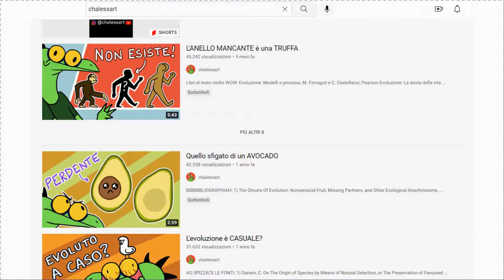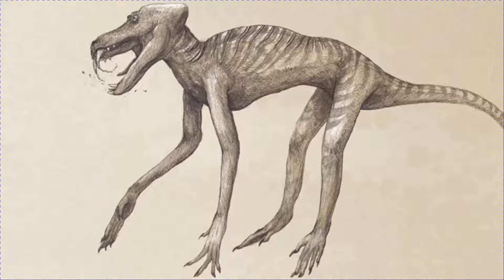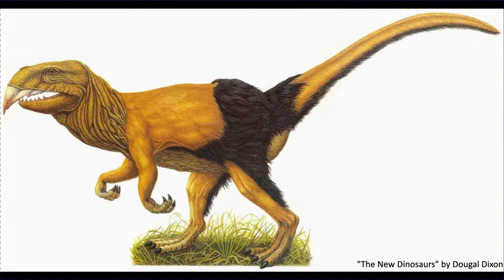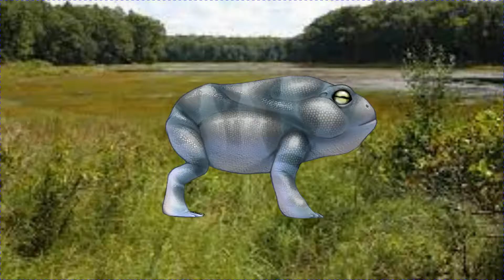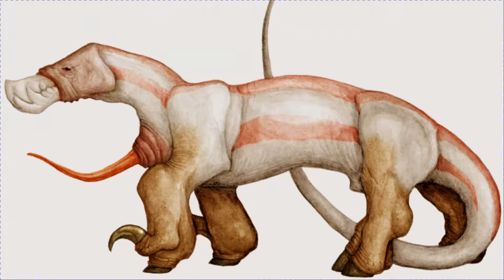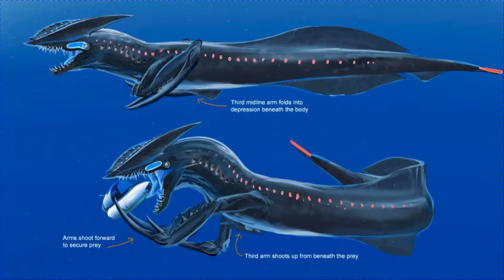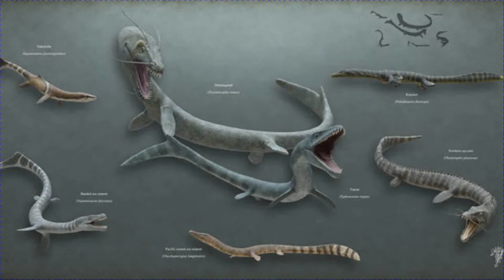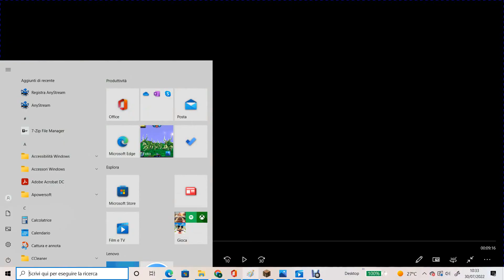Evoluzione Speculativa - Cosa è?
Salve a tutti oggi vi porto un video sull'evoluzione speculativa a cui mi sono appassionato

Ho dato credito ha chi ha fatto le immagini viste nel video tranne lo screenshot che ho fatto (per ovvi motivi) e l'immagine del rinoceronte che è da questo sito

L'immagine di copertina è dal libro The Teeming Universe di Christian Cline